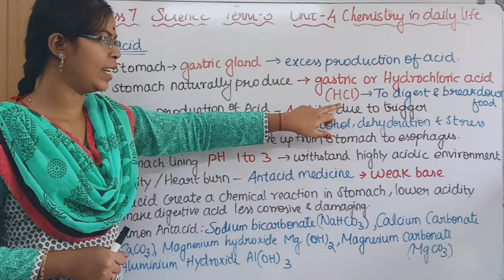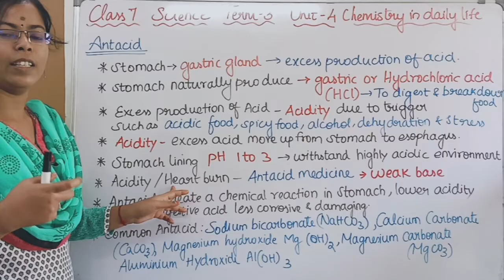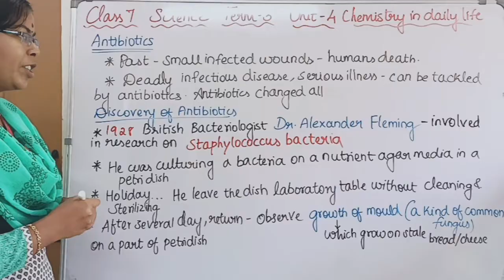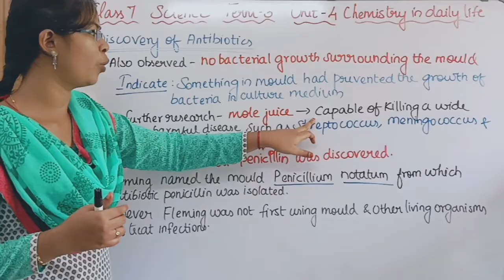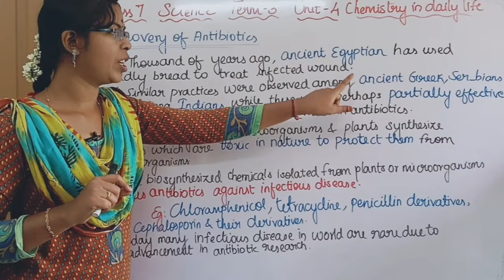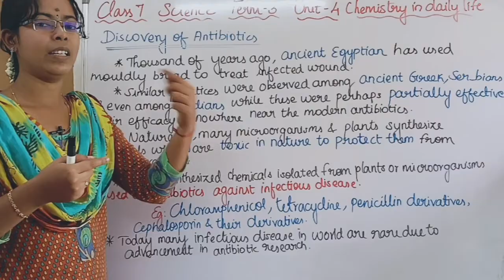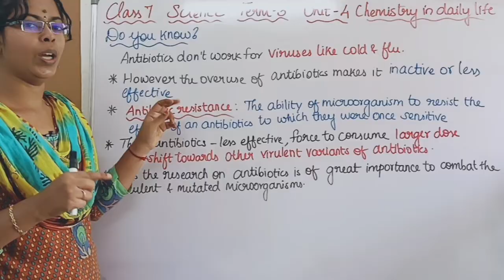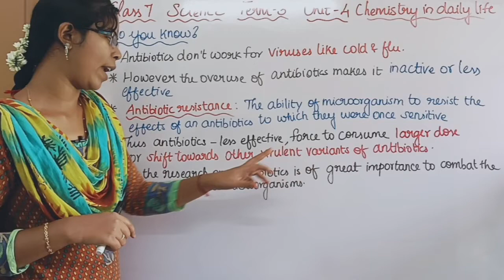Antacid and Antibiotics| Class 7 Science Term 3 Unit 4 Chemistry in Daily Life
0:00 Antacid
2:15 Antibiotics
2:43 Discovery of Antibiotics
7:25 Antibiotics Resistance